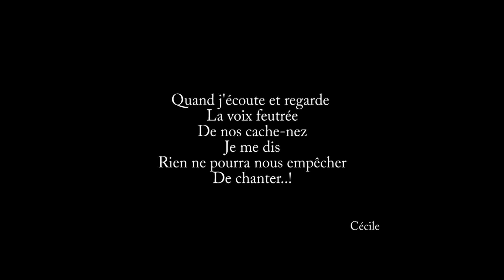Les Ténèbres Étrangères - Chœur Hélène Spasky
Chœur de Plaisir en répétition, sous la direction de Hélène Spasky.
Entre 2 confinements...
Octobre 2020